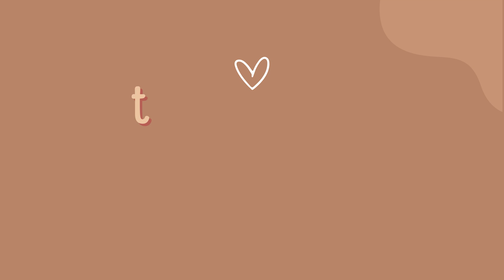Minerals Song for Kids | Fun and Educational Science Song!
"Learn all about minerals with this fun and catchy song for kids! Join us as we explore the world of minerals, from shiny gems like diamonds to everyday minerals like salt and copper. Perfect for young learners, this educational song teaches about the importance of minerals in our daily lives. Sing along and discover how minerals help build the world around us!"

✨ Topics Covered:

What are minerals?
Different types of minerals (quartz, gold, iron, etc.)
How minerals are used in everyday life!

Lyrics:
🎶 "What are minerals? Let's take a look,
They're found in the ground, under rocks, in a brook!
Shiny and bright, or dull like clay,
They’re in the Earth and with us every day!" 🎶

🎵 "Minerals, minerals, sparkling and strong,
They help us build, and they last so long!
From quartz to gold, or iron ore,
Minerals, minerals, who could ask for more?" 🎵

🎶 "Granite and marble, they’re hard as can be,
Used for our buildings, can’t you see?
Salt on your table, makes food taste so sweet,
And diamond’s the hardest, it can't be beat!" 🎶

🎶 "In our pencils, there’s graphite inside,
And copper wires help electricity glide!
We use minerals every single day,
In so many cool and awesome ways!" 🎶